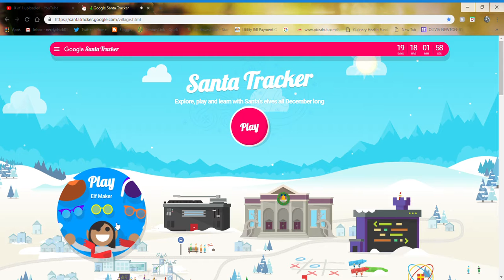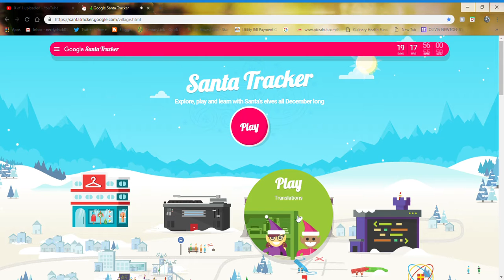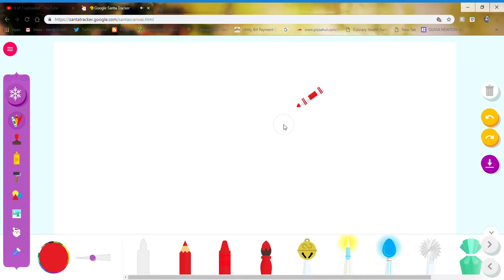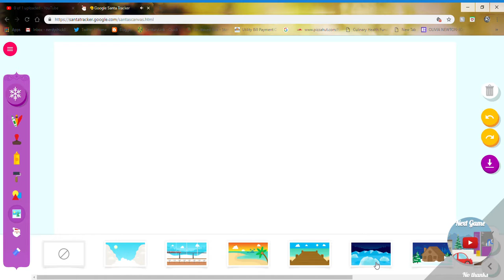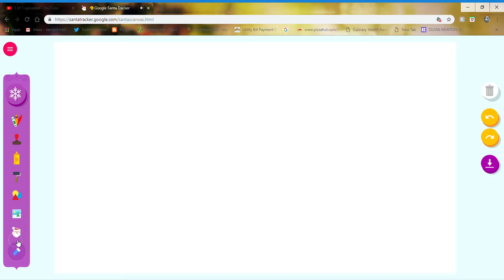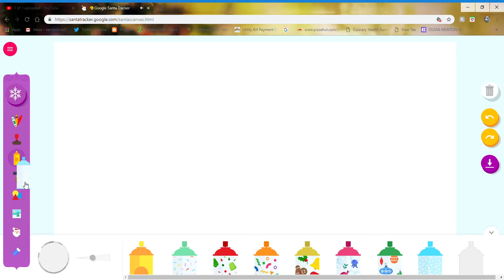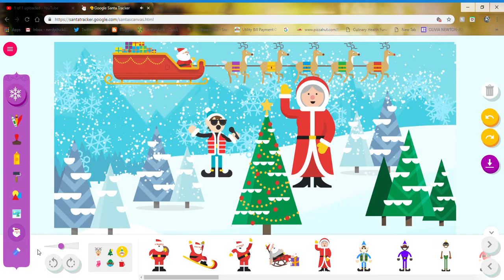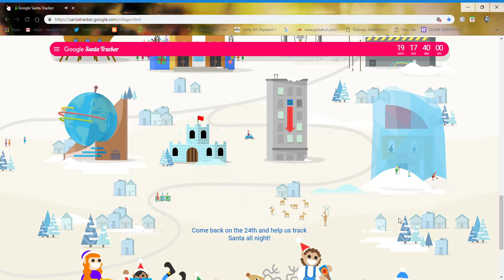🎄Google Santa Tracker gameplay